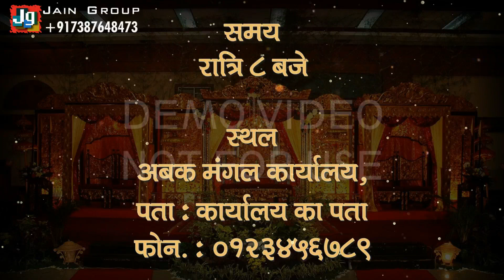Elegant Short Traditional Wedding Invitation Video in Hindi | PC - 0118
Now invite your dear and near one in any of the event or party by modern, hustle-free, eco-friendly way.
Here we have a digital invitation video for you to suits invitation for your respective event.
We only need details for customization and your video will be ready within 24 hours.

This invitation videos can be easily shared using any social platform - Whatsapp, Facebook, Email
So, be social and go Eco-Friendly with wide ranges of our digital invitation videos for all your events.